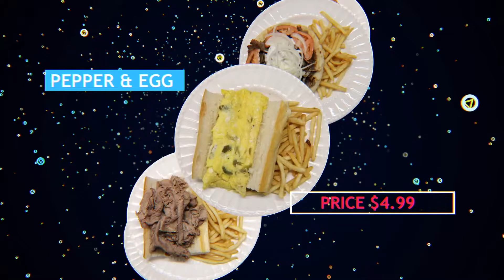Joey's Red Hots Wishes You a Happy New Year 2018!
Joey's Red Hots in Orland Park, Illinois, uses awesome commercial style videos for their Social Media presentations and they grab a lot of attention!